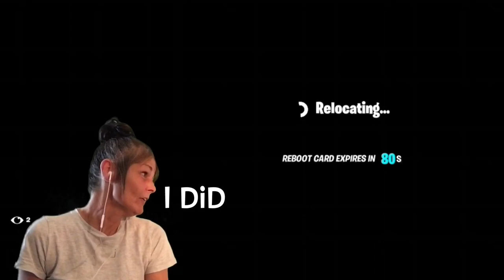FUNNIEST FORTNITE GAMEPLAY NO CAP! (Raven)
USE CREATOR CODE 'DONDON' IN THE ITEM SHOP! :D

Let me know which Fortnite clips you found the best / funniest in these Fortnite highlights, hope you enjoyed the squad gameplay, just waiting for the new Fortnite update now!

*This video is not meant for children as it contains strong language*

White subtitles - Don Don
Yellow subtitles - Abbey